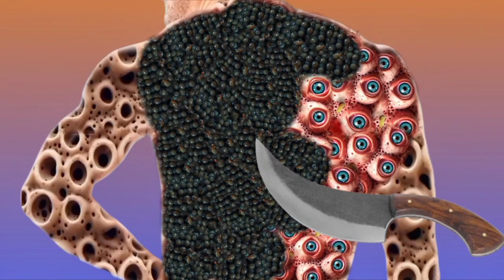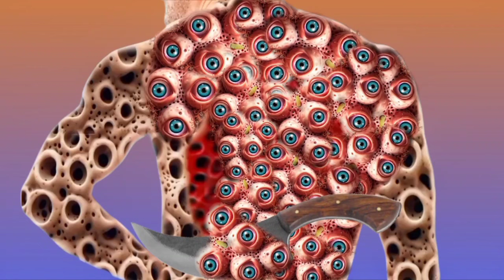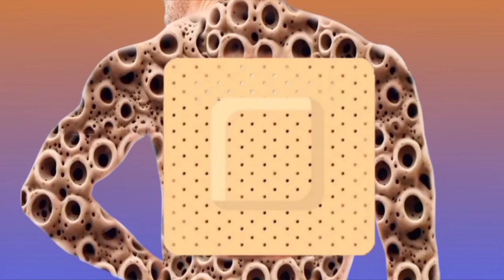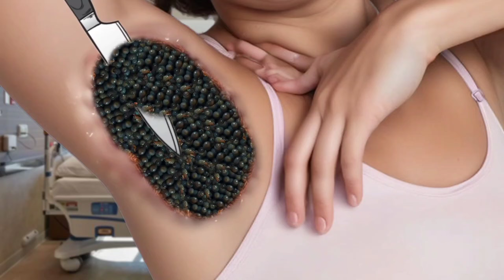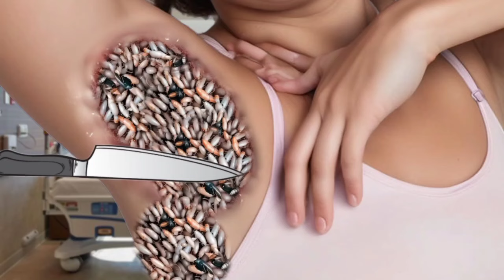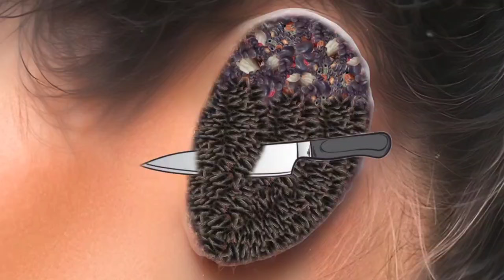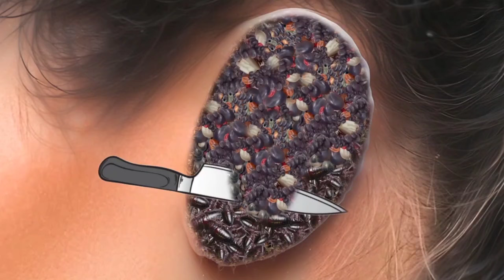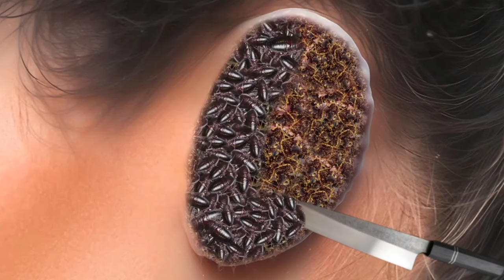Relaxing ASMR animation incent toe sleep treatment Back Side|Cleaning ASMR Animation treatments 2D